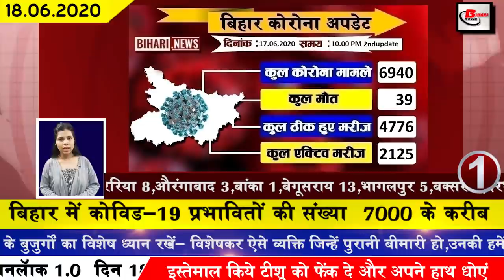Today Bihar news Patna,Begusarai,Gaya,Jehanabad,Katihar,Lakhisarai,Madhubani,Munger,Samastipur,Siwan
Daily  Today bihar news of all districts video in Hindi i.e.18th june 2020.Get information on Patna,Begusarai,Gaya,Jehanabad,Katihar,Lakhisarai,Madhubani,Munger,Samastipur,Siwan.

1. Number of Covid-19 affected in Bihar near by 7000.
In Bihar, the number of Covid-19 affected is constantly increasing. By the second update released by the bihar health department last day, 130 new patients have been confirmed. After this, the total number of affected in Bihar has reached 6940.

2. Number of people recovering from Covid-19 reached 4776
3. No student of Patna University will be promoted without examination.
4. Father of Sushant Singh Rajput returned to patna after funeral
5. 200 teachers will be appointed in the engineering college before the election
6. Covid-19 report of RJD leader Raghuvansh Prasad Singh is positive
7. This time devotion of Shiva devotees will not be seen in Baba Dham
8. Tourism breaks in Valmiki Tiger Reserve
9. Now the nutritional amount will be sent directly to the bank account
10. A phone call killed a family in Saran district
11. Case registered against eight film artists in Muzaffarpur
12. A teacher will continue to receive salary for years based on wrong degree
13. Heavy rainfall expected in Patna today
According to the forecast released by the Meteorological Department, the monsoon which has reached Bihar before time will be seen today, it is expected that there will be heavy rains in Patna. According to the weather department, from June 18, the monsoon in most districts of Bihar, including Patna, Will be seen at full speed. After this, the problems of the Municipal Corporation have increased further as the entire responsibility of curbing water logging at the ground level has now fallen on the department. At the same time, people will get relief from the increasing heat due to the rains that occur today.
14. After a research, even after several days of breaking the tree, the litchi claimed to not be spoiled.
15. Date of application process released for bihar DLED exam
The application process for Bihar DLEd exam 2020 will be started from June 23, if the news is to be believed then the date to apply online for the DLEd exam in Bihar has been announced according to which now all the candidates for these posts will be online from June 23, 2020. To start the application, all the candidates have to apply online from 23 June by visiting the board's For which the application form will be uploaded on the website only on 22 June, after which the candidate can submit the application form by 30 June 2020.
16. Avadhesh Narayan Singh takes over as the acting chairman of Bihar Legislative Council
17. Politics started on Chief Minister nitishkumar decision to go to every district and address the program
18. Tributes paid to the body of five soldiers, including Sunil Kumar, reached Patna Airport
Sunil Kumar, who hails from Bihar, lost his life after a sentence between India and China on the previous day, after which he was paid tribute by Deputy Chief Minister Sushil Kumar Modi, Leader of Opposition Tejashwi Yadav avam anya netayoo after reaching Patna airport last day. Not only that, after the arrival of the body, the army also paid tribute in the presence of the soldiers, after which Sunil Kumar was then sent to Danapur. Let me tell you, Sunil Kumar was a havildar of Bihar Regiment Center and is posted in Galvan. Apart from Sunil Kumar, Chandan Kumar of Bhojpur is Kundan Kumar of Saharsa, Aman Kumar of Samastipur and Jai Kishore Singh, a soldier of Vaishali.
19. Police officer transferred 39 constables, 30 ASI 54 constables, including one driver and five constables
20. State of the art washing pit to be built soon from Saharsa
21. Tejashwi Yadav and Tej Pratap Yadav will not go to the Legislative Council
22. Sushant Singh Rajput after his team launched a new website
23. Prime Minister Narendra Modi gave necessary guidelines to all Chief Ministers regarding the environment of Covid-19
24. Vengsarkar revealed many things related to Virat before his debut
25. Patna District Collector Kumar Ravi inspects Pataliputra Sports Complex from Kankarbagh
26. Thousands of polytechnic and engineering students of Bihar will get employment
It has been decided to give employment to about 12000 polytechnic and engineering students of Bihar under the Student Project Program Scheme, under which Principal Secretary of Bihar State Science and Technology Department, Brajesh Mehrotra has issued necessary guidelines to all polytechnic and engineering colleges. .